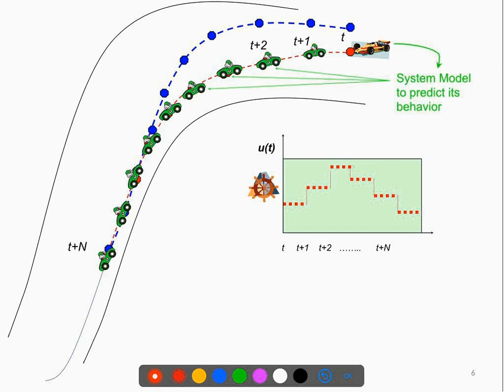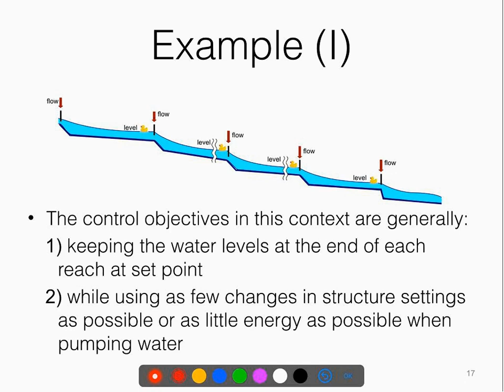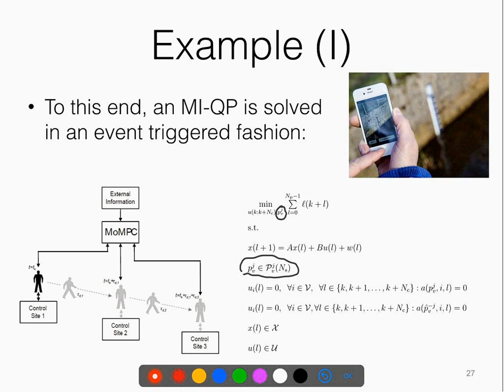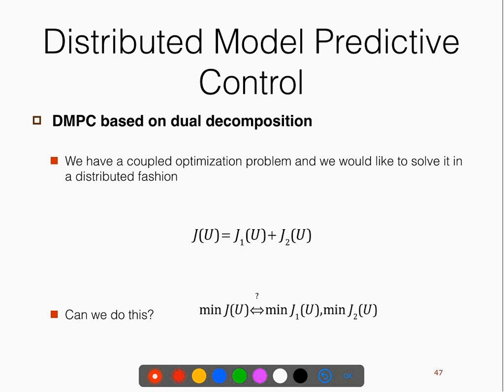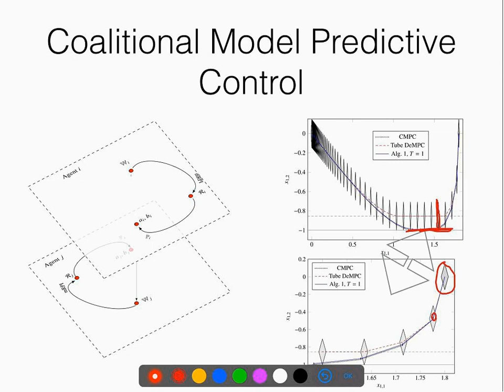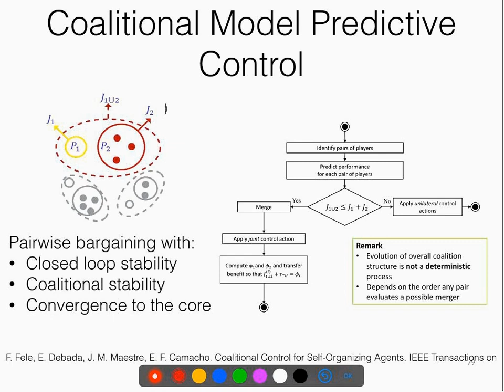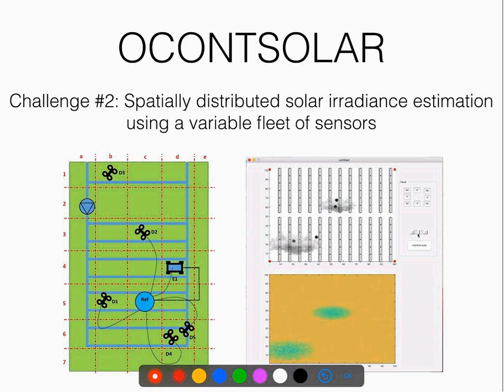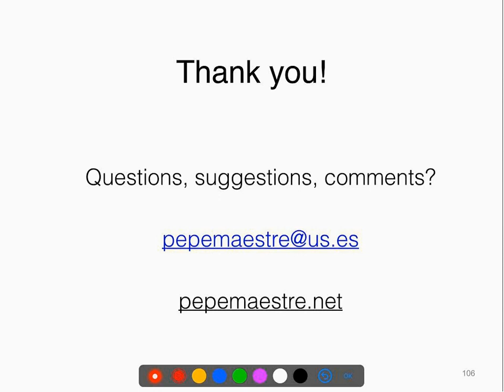WEBMINAR CEA : CONTROL PREDICTIVO EN SISTEMAS CIBER-FISICOS Y DISTRIBUIDOS.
06 FEBRERO 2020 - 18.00H A 19.00H
CONTROL PREDICTIVO EN SISTEMAS CIBER-FISICOS Y DISTRIBUIDOS.
Resumen
Uno de los problemas que plantea mayores desafíos en el campo científico del control automático es cómo gestionar la integración e interacción entre diferentes tipos de dispositivos o infraestructuras y sus correspondientes sistemas de control, en especial si la naturaleza de las entidades a controlar es heterogénea y distribuida. Este paradigma define a los llamados Sistemas Ciber-Físicos (SCF), que están compuestos por computadoras, sensores, actuadores y entidades físicas de diversa naturaleza entre las que se incluyen robots e incluso seres humanos, que intercambian información con el objetivo de controlar procesos físicos. Un enfoque holístico para controlar estos sistemas es a día de hoy uno de los mayores desafíos de la ciencia de control moderna.

Dentro de los métodos de control empleados para afrontar este tipo de problemas se encuentra el control predictivo, que se ha convertido en una de las técnicas más populares debido a su flexibilidad, pues permite incluir explícitamente en su formulación aspectos tales como restricciones, retardos o múltiples objetivos. Al tratarse de una técnica de control por computador, se ha beneficiado enormemente de la evolución de las tecnologías de información y comunicaciones, lo que ha propiciado su aplicación en sistemas inimaginables hace apenas un par de décadas.

El objetivo de este seminario es presentar una introducción amigable al control predictivo y a algunos de sus desarrollos y retos actuales, especialmente aquellos relacionados con su aplicación a SCF y sistemas distribuidos. En este sentido, se hará   hincapié en el control coalicional, en el que se  agrupan dinámicamente los controladores en conjuntos débilmente acoplados con el fin de mejorar el rendimiento mientras se minimizan los costes de cooperación.

Ponente:
J. Mª. MAESTRE TORREBLANCA, NACIDO EN SEVILLA EN 1982 Y PROFESOR TITULAR DE LA UNIVERSIDAD DE SEVILLA (US), ES DOCTOR INGENIERO DE TELECOMUNICACIÓN POR LA US (2010), MÁSTER EN DOMÓTICA POR LA UPM (2007), MÁSTER EN ECONOMÍA DE LAS TELECOMUNICACIONES POR LA UNED (2010) Y MÁSTER EN ECONOMÍA Y DESARROLLO POR LA US (2016). AUTOR Y COAUTOR MÁS DE CIEN PUBLICACIONES, INCLUYENDO 55 REVISTAS CON JCR Y LOS LIBROS SERVICE ROBOTICS WITHIN THE DIGITAL HOME (SPRINGER, 2011), DISTRIBUTED MODEL PREDICTIVE CONTROL MADE EASY (SPRINGER, 2014), DOMÓTICA PARA INGENIEROS (PARANINFO, 2015) Y A PROGRAMAR SE APRENDE JUGANDO (PARANINFO, 2017). HA PARTICIPADO EN NUMEROSOS PROYECTOS EUROPEOS, NACIONALES Y AUTONÓMICOS, SIENDO INVESTIGADOR PRINCIPAL EN DOS DE ELLOS. DIRECTOR DE 9 TESIS DOCTORALES (5 FINALIZADAS Y 4 EN CURSO), HA SIDO UNO DE LOS FUNDADORES E IMPULSORES DE LA EMPRESAS IDENER, MOBILE WATER MANAGEMENT Y ESKESSO. HA CONSEGUIDO POR CONCURRENCIA COMPETITIVA TANTO LAS BECAS FPU, POSTDOC Y JOSÉ CASTILLEJO DEL MEC COMO LA DE LA JAPANESE SOCIETY FOR THE PROMOTION OF SCIENCE, REALIZANDO ESTANCIAS Y TRABAJANDO EN CENTROS DE INVESTIGACIÓN DE RECONOCIDO PRESTIGIO  COMO LA UNIVERSIDAD DE LUND (6 MESES), TU DELFT (9 MESES), LA UNIVERSIDAD DE PAVÍA (1 MES), LA UNIVERSIDAD DE NUEVA YORK (1 MES), LA UNIVERSIDAD DE KIOTO (2 MESES) Y EL INSTITUTO TECNOLÓGICO DE TOKIO (18 MESES). FINALMENTE, TIENE EN SU HABER DIVERSOS RECONOCIMIENTOS ENTRE LOS QUE DESTACAN: EL PREMIO EXTRAORDINARIO DE DOCTORADO DE LA US,  UN CERTIFICADO DE MÉRITO EN EL WORLD CONGRESS OF ENGINEERING DE 2010 Y OTRO A UNO DE  SUS TRABAJOS PUBLICADOS EN COMPUTERS IN BIOLOGY AND MEDICINE, EL 1ER PREMIO DE IDEAS EMPRESARIALES ATRÉBT,  Y EL HABER SIDO UNO DE LOS 15 FINALISTAS DEL MIT INNOVATORS UNDER 35 DE 2016. ADEMÁS, ES SENIOR MEMBER DE IEEE.